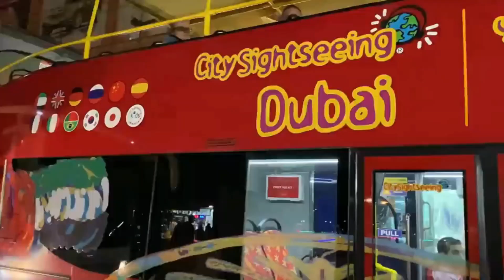अगर आप अभी तक दुबई नहीं गए तो जाना भी मत